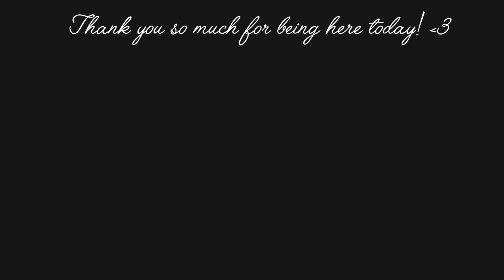DIY Easy Zipper Money and Card Denim Purse Out of Old Jeans | Tutorial | Upcycled Craft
MEASUREMENTS:

Body
20 cm x 28 cm ( 1 pc. fusible fleece )
22 cm x 30 cm ( 1 pc. denim fabric, 1 pc. lining fabric )

Card Holder
12 cm (length) x 13 cm (height) ( 2 pcs. lining fabric )

Zipper Length
13 cm

Zipper Tab
4 cm x 4 cm

Cardboard
8 cm x 8 cm

-Irene-